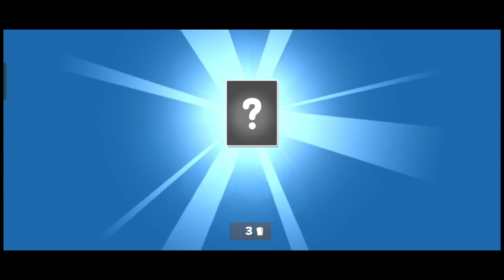UPDATE!! HEROES STRIKE OFFLINE MOD APK TERBARU 2023 RANK NO RESET | UNLOCK ALL CHARACTERS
Assalamu'alaikum teman - teman di video kali ini saya akan bermain Game Heroes Strike

📑GAME INFORMATION :

• Name : Heroes Strike
• Size : 100Mb+ (Play Store)
• Kategori : Laga
• Internet : Offline/Online

Jika kalian ada kritik atau saran langsung aja komen di bawah. Karena kritikan dan sarannya sangat membantu aku untuk lebih meningkatkan kualitas vidio - vidio selanjutnya. Untuk yang mau nanya atau request vidio tutorial silahkan komen juga di bawah.